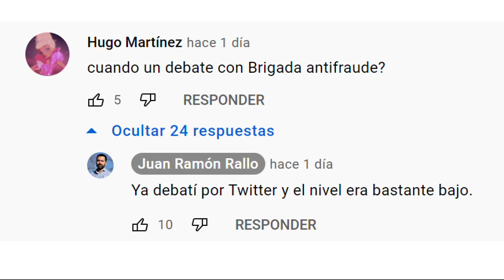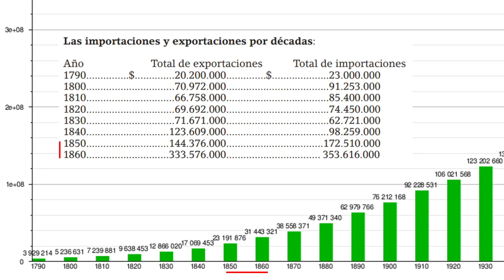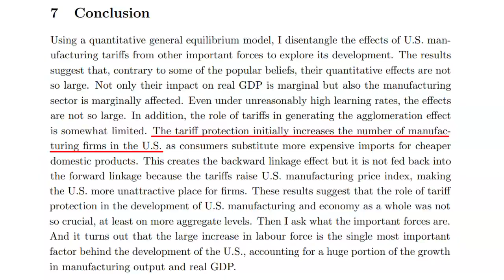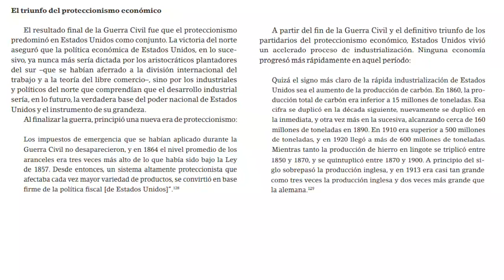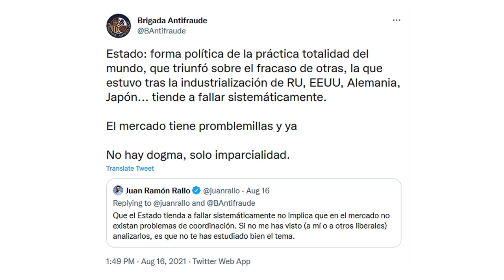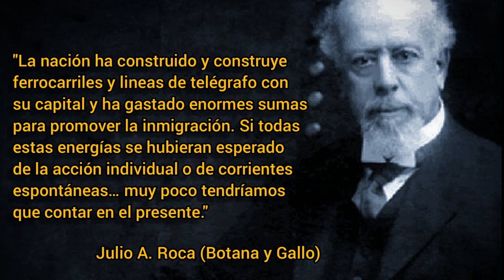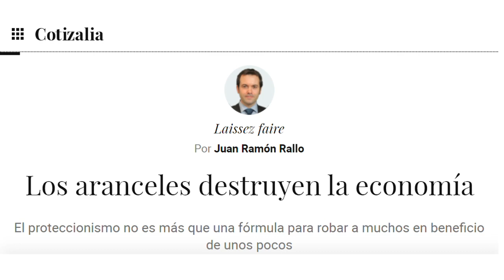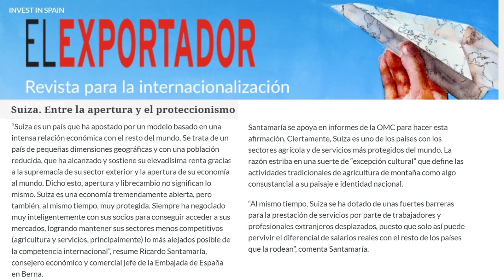¿Sabe Juan Ramón Rallo de economía? Parte 1: intervencionismo estatal